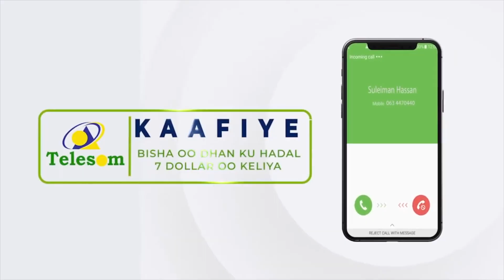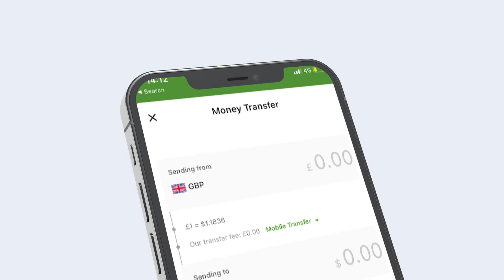Maayiradada Dalka Iyo Kulankoodii Degmada Sheekh Maxa Ka Soo Baxay